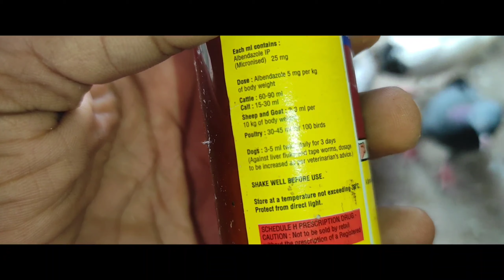Pigeons Deworming || कबूतर के पेट के कीड़े कैसे निकाले